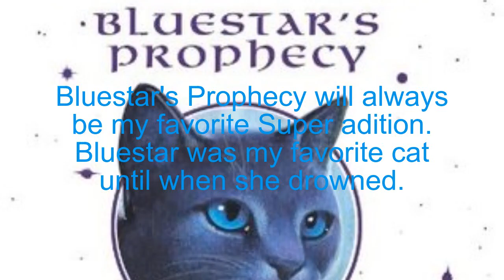MY top 3 warrior cat couples! (reasons added)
I started loving these books four years ago, when I was in 6th grade. now, I have a boyfriend who also loves the books!